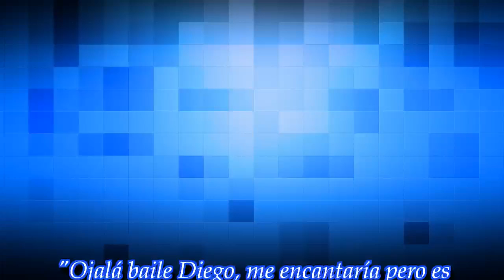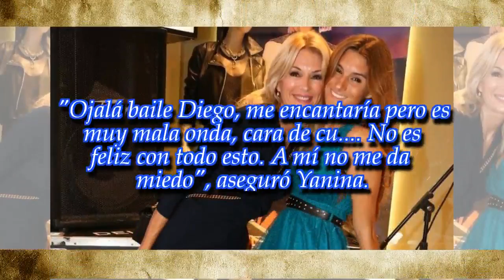Yanina Latorre opinó sobre su hija en el "Súper Bailando 2019"